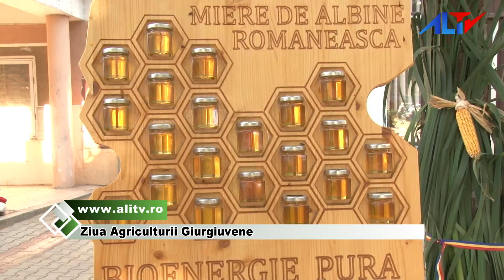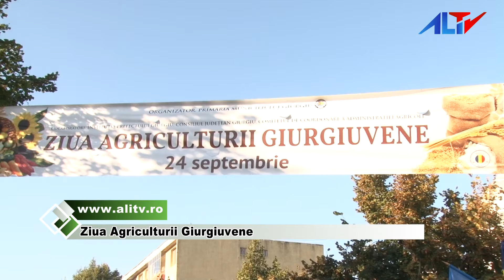Ziua Agriculturii Giurgiuvene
Sâmbătă, 24 septembrie, pe strada Mircea cel Bătrân din municipiul Giurgiu a avut loc 🍆🥔🍏„Ziua Agriculturii Giurgiuvene”.👨‍🌾
Standurile amenajate au fost pline cu produse ale fermierilor 👩‍🌾 și producătorilor 🧑‍🌾 veniți din zone recunoscute ale județului Giurgiu, precum: 📍Colibași, Vărăști, Malu, Greaca, Hotarele, Călugăreni, Băneasa, Ulmi, Stănești.
De la 🍇fructe🍐 și 🍅legume🥕 de sezon, până la 🧃suc de aronia, 🍞produse de panificație🥐, preparate din pește 🐟 și 🍾vinuri din soiuri alese aduse de la 🍷Domeniile Bogdănescu, standurile au fost pline pentru giurgiuvenii care au ajuns sâmbătă pe strada Mircea cel Bătrân.